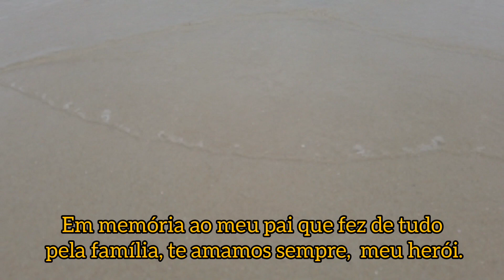COSTÃO NORTE DOS INGLESES MELHOR LUGAR PARA APROVEITAR A PRAIA.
Me segue também no Instagram:
@fernando_ costa721